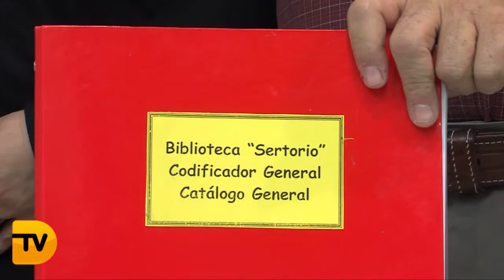EL CENTRO DE BARRIO SERTORI CONTARÁ A PARTIR DE FEBRERO CON UNA BIBLIOTECA PARA MAYORES